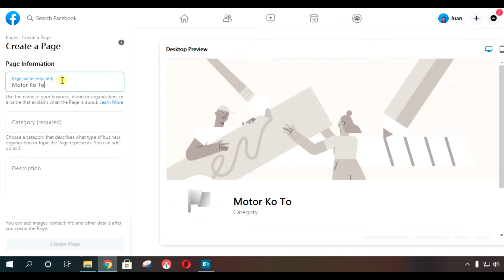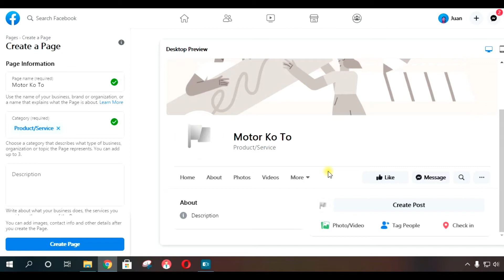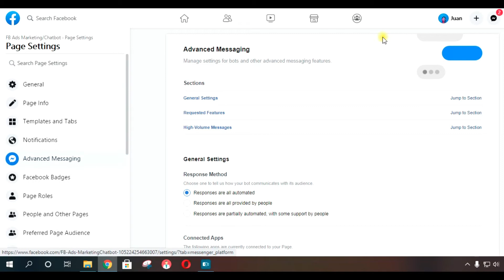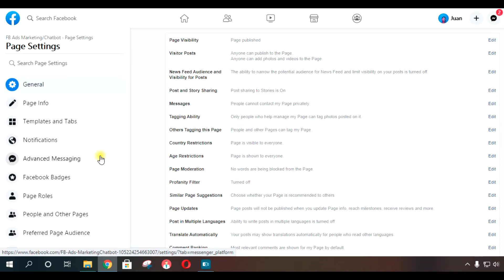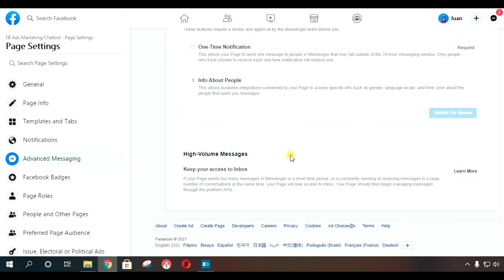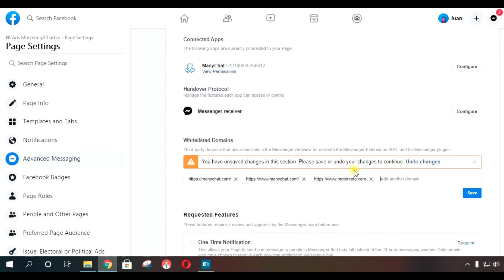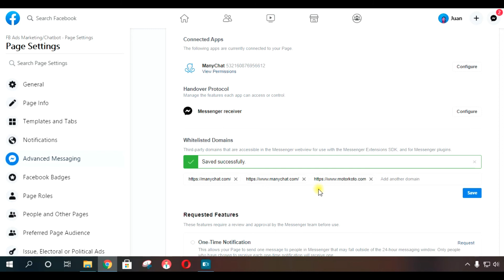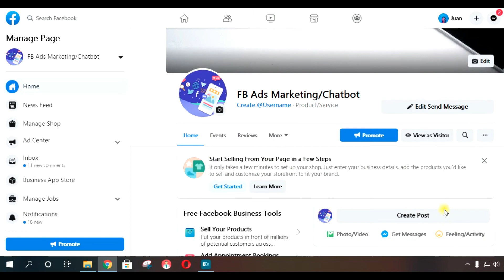Step 3: How To Setup FB Page (2021)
This video materials are outdated.
User interface and strategies are not applicable in 2023.